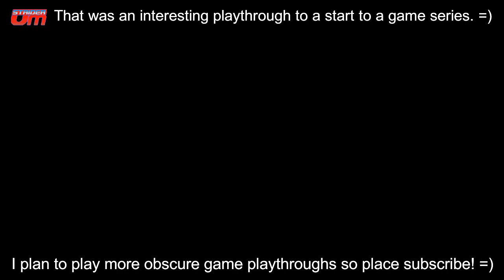Kult Heretic Kingdoms Part 15 FINAL : All Endings (Isometric RPG Playthrough)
With the Godslayer in our hands. Your path will now differ depending on your choices.

Game Name : Heretic Kingdoms : The Inquisition (US)
Kult : Heretic Kingdoms (Euro)
Developer : 3D People / Games Farm
Publisher : International Hobo / Project 3 Interactive
Platform : Windows PC